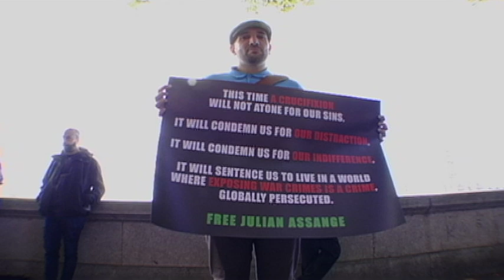Assange: Crucifixion (London Oct. 8 2022)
OCTOBER 2022, LONDON: The SurroundParliament act of solidarity with WikiLeaks founder and US-UK political prisoner Julian Assange on Oct. 8 saw several thousand people from all over the world defy a rail strike to form a HumanChain demanding his release. People came from all over the UK; from Germany, Belgium, Australia and New Zealand. The poster speaks for itself.

"THE TRIAL OF JULIAN ASSANGE: A Story of Persecution," by Nils Melzer, former UN Special Rapporteur on Torture:

Julian Assange has been incarcerated at London's Belmarsh Prison since April 11, 2019, when he was dragged out of the Embassy of Ecuador by UK police in violation of his asylum rights. He was taken directly to Westminster Magistrates' Court, and then to the prison, where he has languished ever since.

Assange faces extradition to the US for WikiLeaks' publication of that state's war crimes and malfeasance. On the day of the human chain around Parliament, he was diagnosed with Covid and placed on 24-hour lockdown by Belmarsh Prison authorities.

Charged with no crime in the UK, Assange is not serving a sentence. He has been imprisoned by UK authorities at the US's behest, in longterm near-solitary confinement and other verifiably torturous conditions.

More than 30 ex-CIA officials are on record admitting that the agency plotted to assassinate Assange during ex-head Mike Pompeo's tenure, while the WikiLeaks founder was still at the Ecuadorian embassy.

UK HOME SECRETARY PRITI PATEL HOSTS MIKE POMPEO JUNE 2022